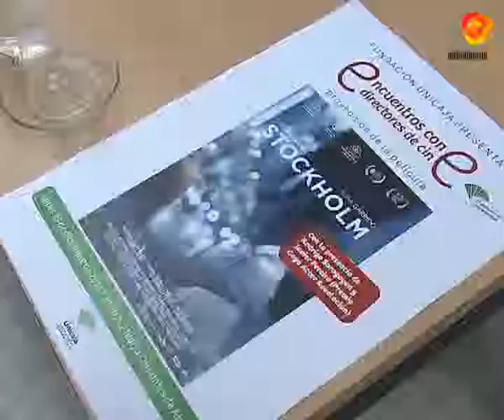El actor Javier Pereira ha presentado la película Stockholm en Almería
Stockholm se rodó en el año 2012 en tan solo doce días. Su director no sabía si la iba a poder emitir, porque no contaban con ninguna distribuidora que se hiciese cargo del proyecto, ya que lo veían muy arriesgado. Solo dos actores. Todo ocurre durante una noche, decisiva para ella, sin importancia para él.El actor Javier Pereira, protagonista del film, ganó el Goya al mejor actor novel por su interpretación en esta pelicula. Se trata de un proyecto que nació entre un grupo de amigos y cuya financiación fue muy complicada llegando incluso a pedir donaciones para la misma.Una proyección que ganó el premio de mejor pelicula dramática del año y que ahora sigue viajando por todo el mundo.